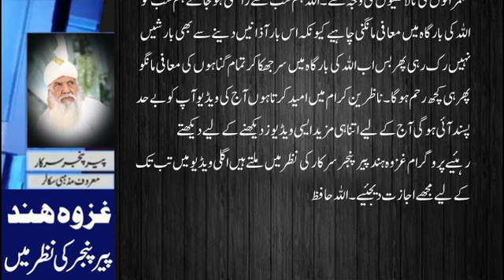Imran Khan ko girftar krny k bad marny ka plan ? || عمران خآن کو گرفتار کرنے کے بعد مارنے کا پلان ؟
peer pinjar
peer panjar
pir pinjar
Pir Panjar
peer
pinjar